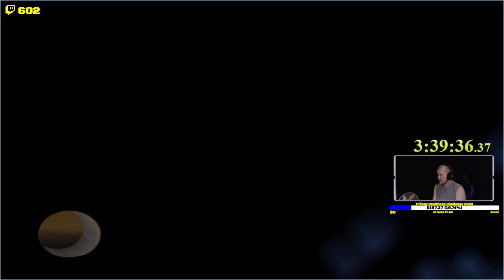Moist Cr1tikal Challenge - Halo 2 Anniversary - Time 6:16:48 [AGAIN!?]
This run has all skulls minus envy and is deathless on the the anniversary edition of the game.  The Heretic - The Great Journey, single segment.